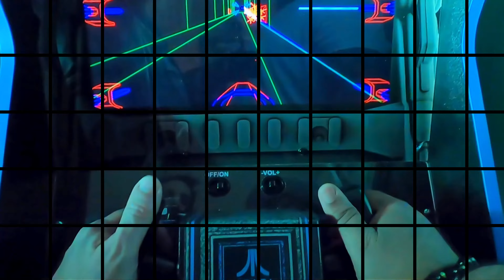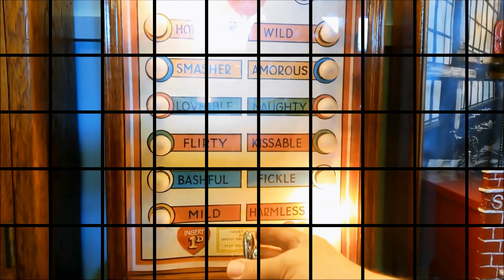Bifurcation by Underlined Passages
Song: Bifurcation
Artist: Underlined Passages
Album: Neon Inoculation
Genre: Rock
Subgenre: Indie Rock, Alternative Rock
Directed by: Frank Marchand & Alan Douches

Got Roku?

Add Music Video Kings to your Roku device today!